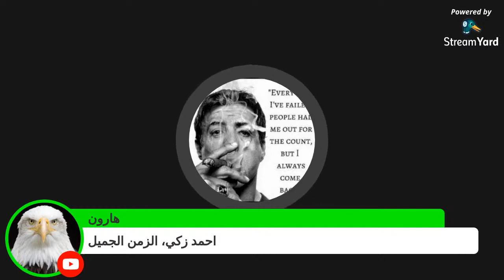صحابة حول الرسول , معاوية بن ابي سفيان مع د مايسه